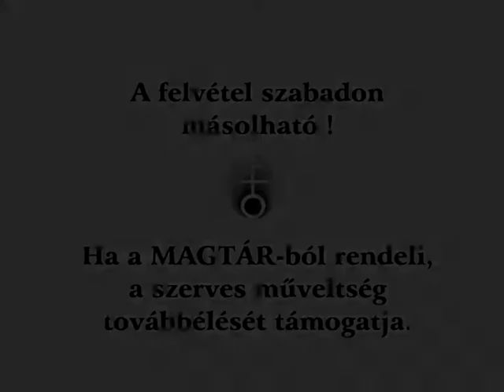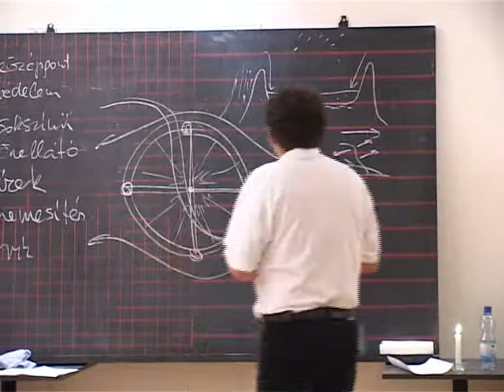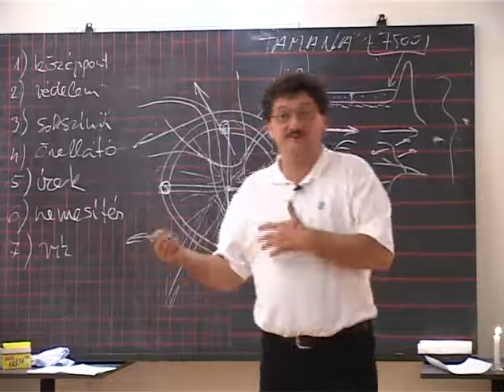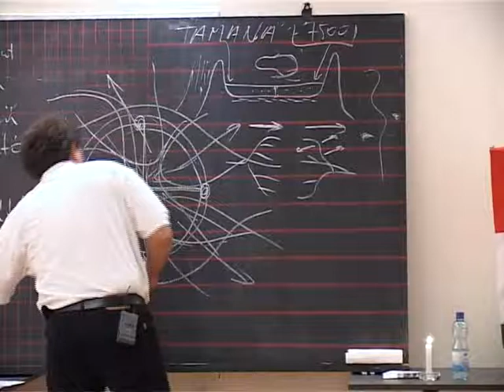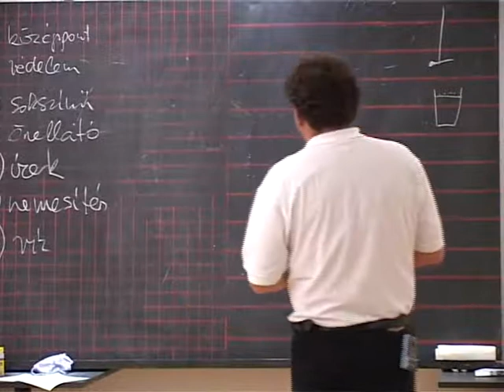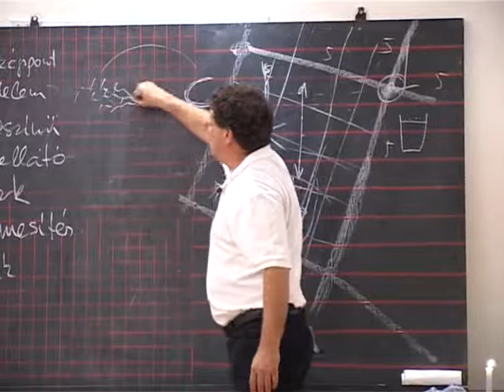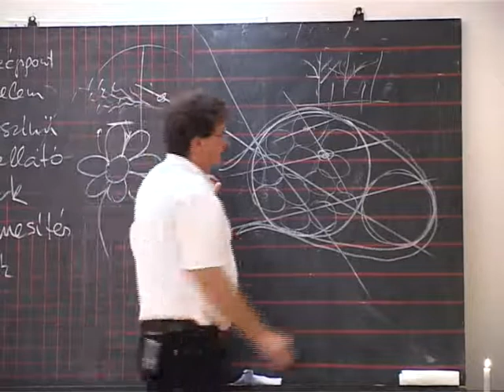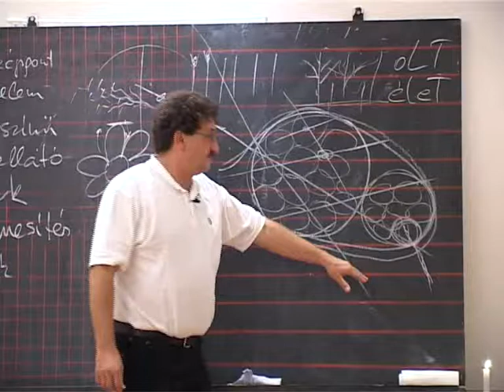Géczy Gábor - Ott ahol zúg az a négy folyó 2.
Hol tartunk, mit tehetünk ? 2007 elotti eleadas